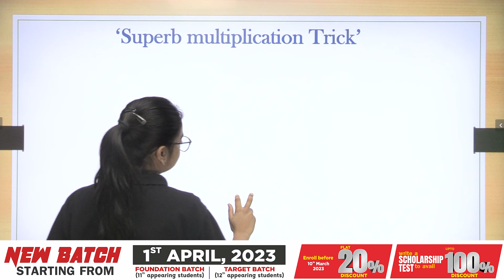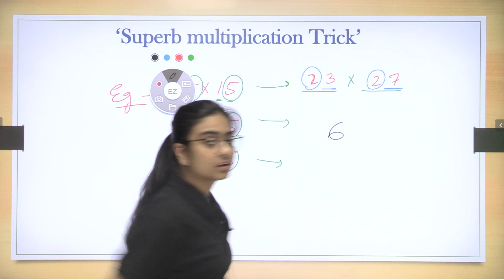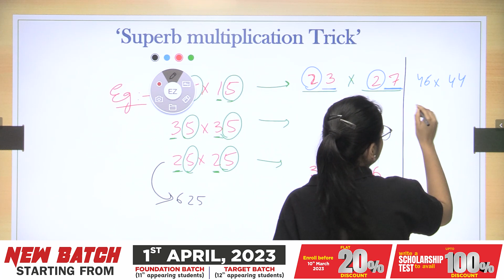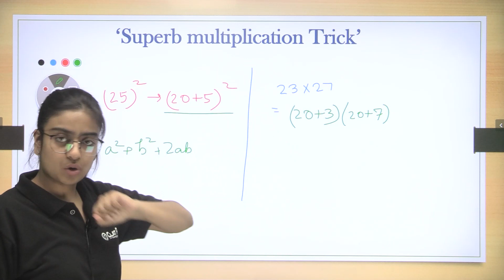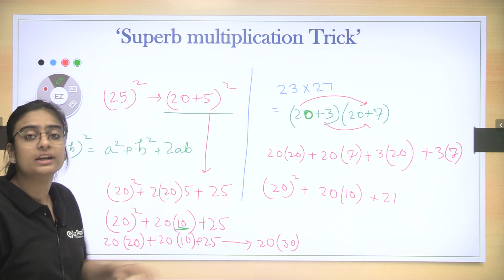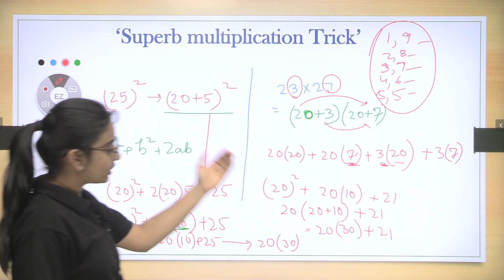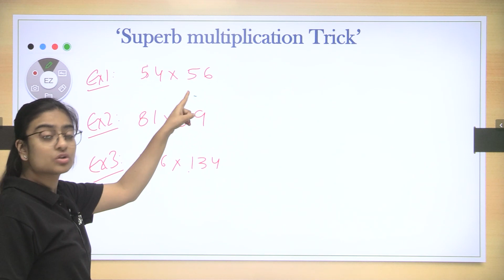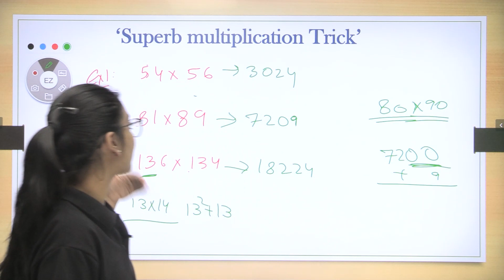Superb Multiplication Trick | CLAT 2024 | CLATPREP EDUCATION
Welcome to this week's "No Magic Only Logic" episode, where we'll continue to delve into the fascinating area of mental math tricks. In today's video, Ms. Paridhi will demonstrate a quick and effective method for quickly calculating the squares of unique sets of double-digit values. Make sure you've viewed our prior video on squares of multiples of five before learning this method because it expands on the idea we covered there. You'll be able to astound your fellow humans with your blazing-fast mental math abilities with Ms. Paridhi's supervision. Now let's get started and learn the power of logical reasoning without further ado!

Why ClatPrep?

17 in Top 100 AIR
20 NLS BANGALORE & 15 NALSAR Hyderabad selections.
170+ NLU selections.

AILET 2025
CLAT 2024
CLAT 2024 Preparation
CLAT 2025
CLAT 2025 GK
CLAT Preparation
CLAT Preparation Videos
CLAT Preparation Strategy
CLAT Syllabus
CLAT Current affairs
CLAT GK Analysis
Coaching for CLAT
Current GK for CLAT
Drop CLAT
Drop year CLAT 2024
Drop year Preparation
English CLAT 2024
GK CLAT
GK for CLAT
GNLU
HNLU
Legal section CLAT
NLU placement
Static GK CLAT
Should I TAKE DROP for CLAT 2024